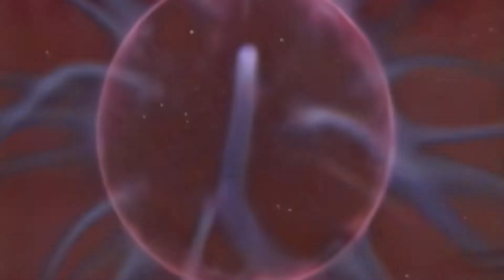Euphoric - Do You Like (1994) FullHD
Покадровая обработка данного клипа, чистка от шумов, увеличение разрешения до 1080p.

Frame-by-frame processing of this clip, cleaning from noise, increasing the resolution to 1080p.
Happy viewing!!!